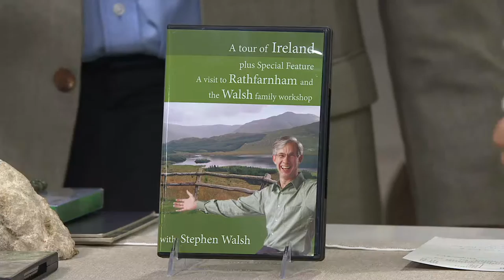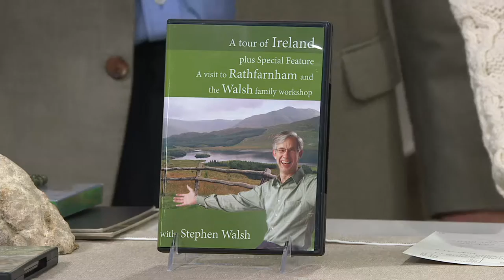Stephen Walsh Tour of Ireland DVD on QVC